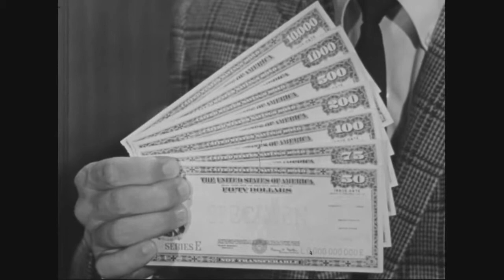Pat Boone, 'Invest', For US Savings Bonds | Archival Films